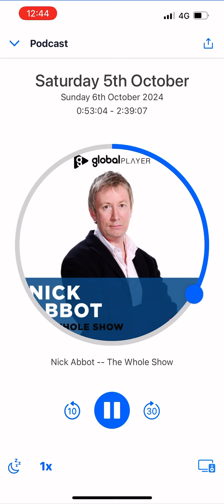Nick Abbot - Sophia In Bloomsbury Is Back 🙏 (LBC)